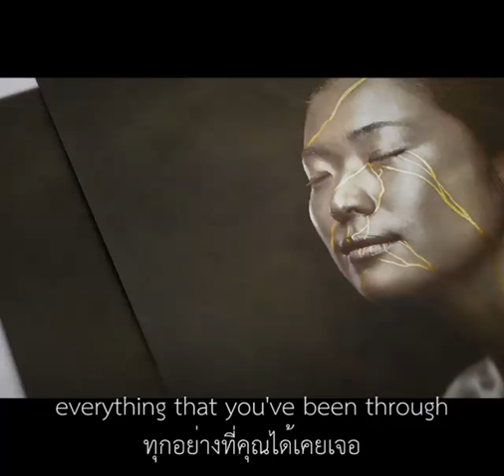Be Proud of you scars